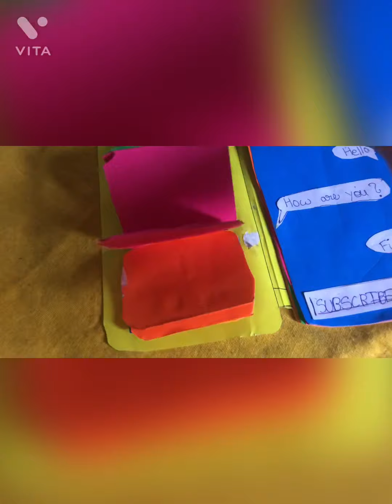Recreating Tooni art and craft note book organiser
Kids crafts at home